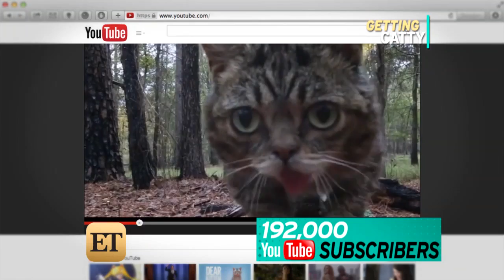What You Might Not Know About the Cats of apos;Nine Lives apos;